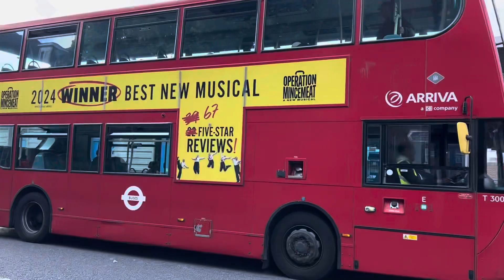London Buses and Non-TFL Buses in Waltham Cross(29/5/24)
Today’s video is some London Buses and NTFL buses at Waltham Cross. I thought I need some NTFL observations as well because I don’t record much of NTFL. Funnn fact: I was supposed to go Edmonton for observations but London Overground is useless. So I had to improvise. Ngl Waltham Cross has some decent buses especially the NTFL ones. Waltham Cross is in London but also not in London.
London Routes:217.279,317,327 and 491

Non London Routes:66,242,251,310 and more(that’s all I know)